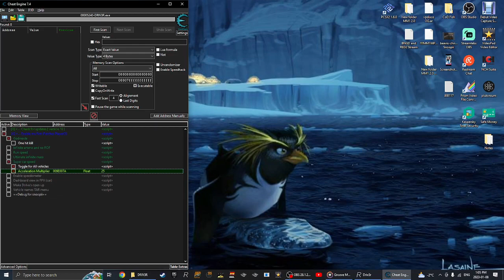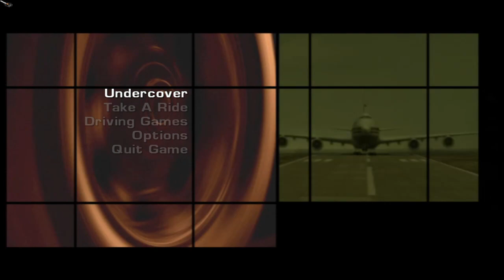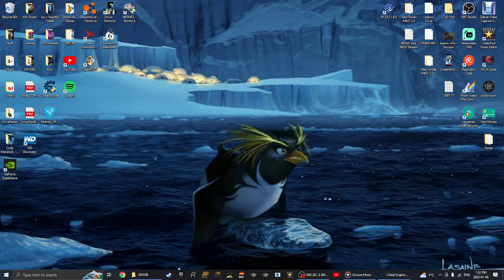DRIV3R (PC) Gameplay | Sunday Survival Chaotic Challenges [2] || [Read Desc.]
Good Morning my Fellow Blue Jays! It's Time to do another Gameplay Video on Sunday Survival Chaotic Challenges in the Cities of Miami, Nice, and Istanbul! [Cheat Table by: Snoopii]

Sunday Survival Chaotic Challenge: Lose All of your Wheels on your Vehicle and Rest on the Ground! (Roof Side Up) Difficult? Fairly!

BTW, the Game Unexpectedly Quit after Numerous Attempts in Istanbul... -_-

I hope that you guys give this DRIV3R Video a LIKE and a Supportive COMMENT or Two!!! :D
Thanks!